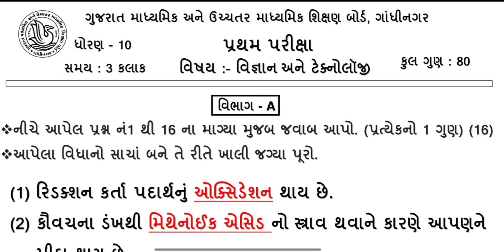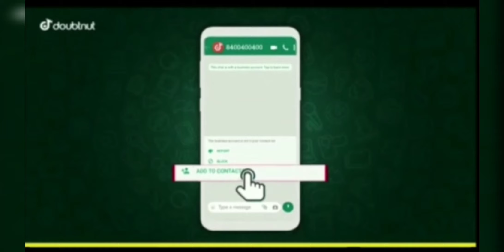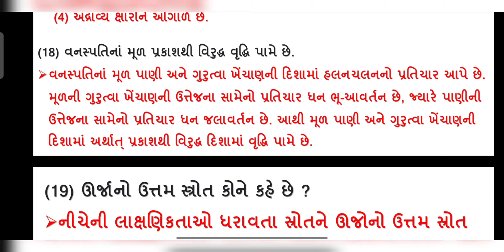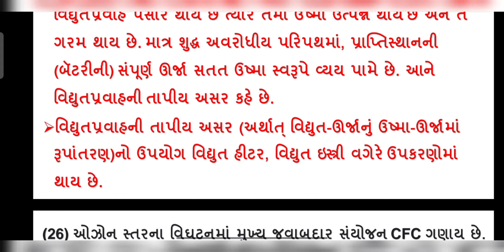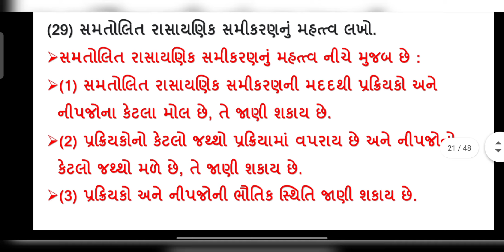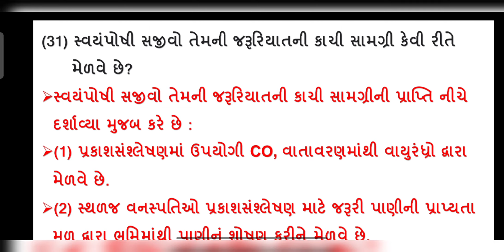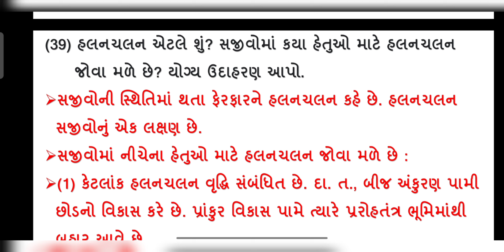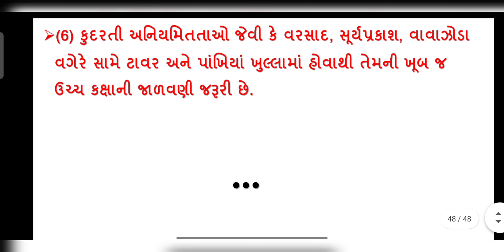partham parixa oct 2021 | std 10 science | real paper | dhoran 10 vignan pratham samayik kasoti 2021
standard 10 Vignan pratham parixa october 2021 full solution real paper solution dhoran 10 science and technology nidan kasoti paper solution

1) Apne Doubt ki photo kheecho
2) Sawal ko crop karke send karo
3) Turant Video Solution pao

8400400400 par Whatsapp karke apne sabhi Doubt ko kardo out!!

std 10 science nidan kasoti paper solution
dhoran 10 vignan pratham parixa real paper solution
pratham satrant parixa octomber 2021 solution dhoran 10 science technology
pratham nidan parixa oct 2021 std 10 science solution real paper